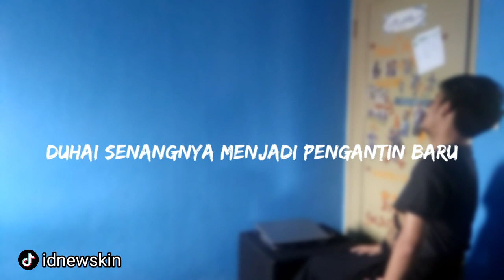DJ QASIDAH - PENGANTIN BARU (VERSI KENTRUNG SANTUY)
Happy Listening..
Lirik Lagu Pengantin Baru
Am G Am
Duhai senangnya pengantin baru...
G F Am
Duduk bersanding bersenda gurau..
Am G Am
G F Am
G F Am
Bagaikan raja.. dan permaisuri..
G F Am
Tersenyum simpul.. bagaikan bidadari..
Am
Duhai senangnya..
G F Am
Menjadi pengantin baru..
Am G Am
G F Am
Am G Am
G F Am
G F Am
G F Am
Am
Duhai senangnya..
G F Am
Menjadi pengantin baru..
G...Am G...Am
Reff I:
G Am
Tinggalkanlah masa remajamu uu uu..
G Am
Peganghlah amanah dari Tuhan mu uu uu..
G Am
G Am
Peganglah amanah dari Tuhan mu uu uu..

Agar menuju hidup bahagia..
G F Am
Rukun dan damai aman sentosa..
Am
Duhai senangnya..
G F Am
Menjadi pengantin baru..
Am G Am
G F Am
Am G Am
G F Am
G F Am
G F Am
Am
Duhai senangnya..
G F Am
Menjadi pengantin baru..